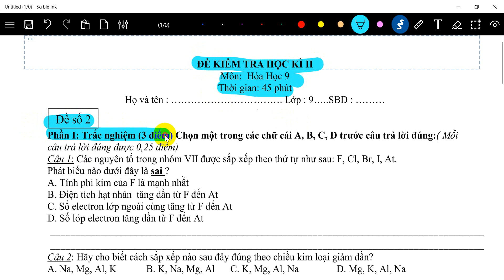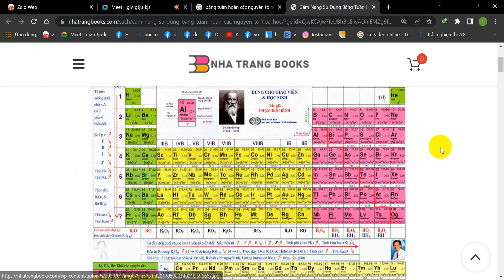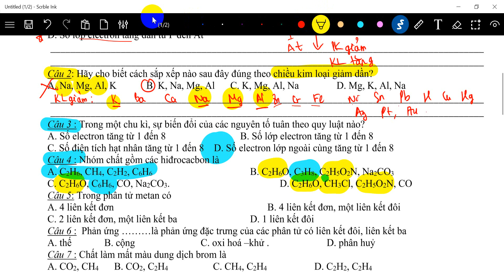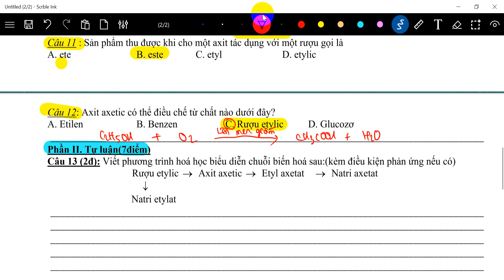Hóa Học 9 | Đề kiểm tra học kì II | Đề tham khảo 2021- 2022 | Đề 02